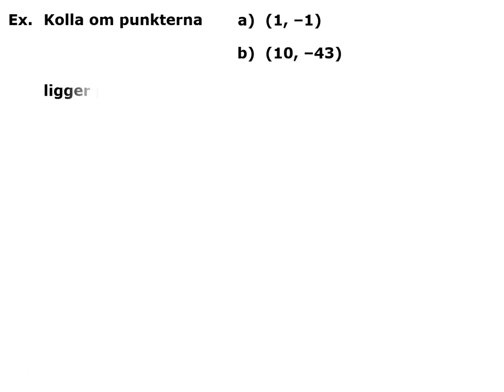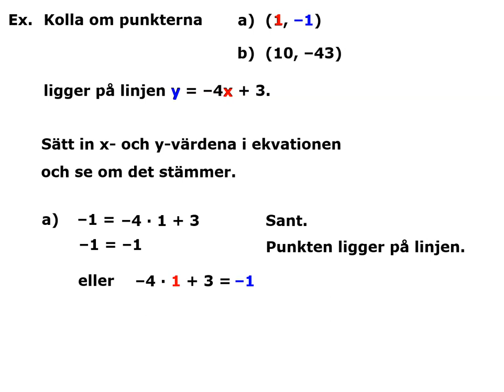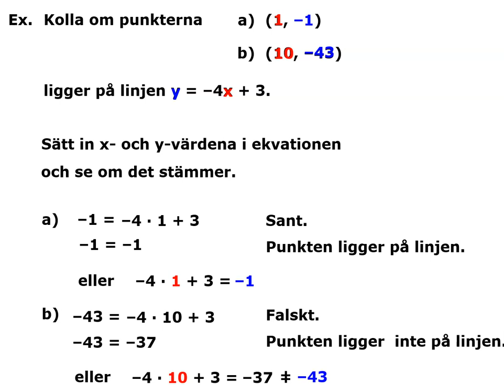Kolla om en punkt ligger på linjen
Kolla om en punkt ligger på en given linje genom att undersöka om koordinaterna uppfyller sambandet.